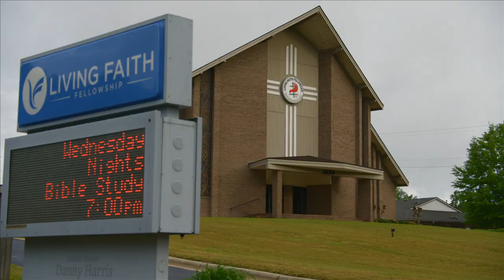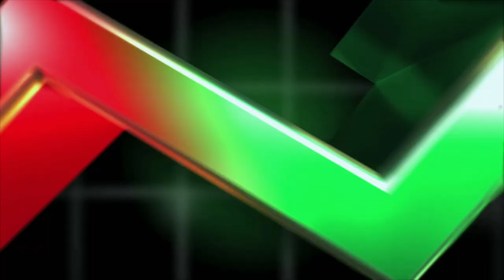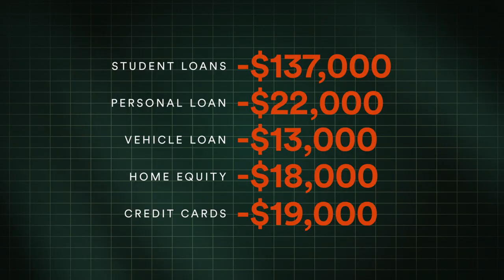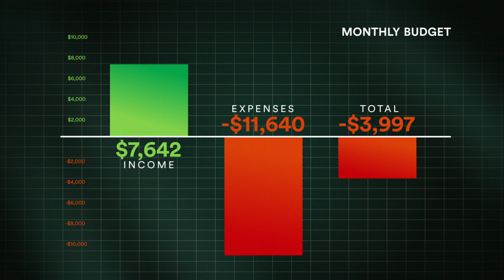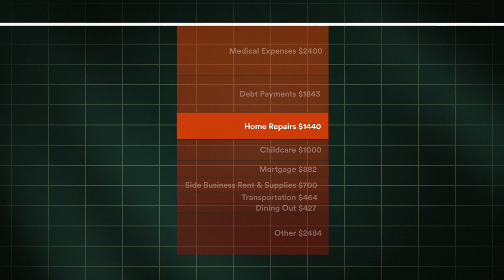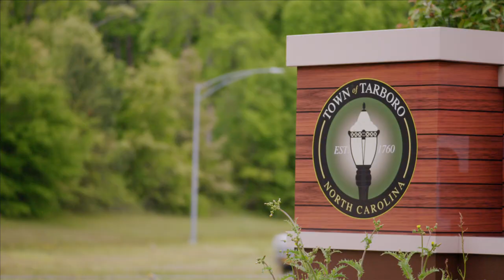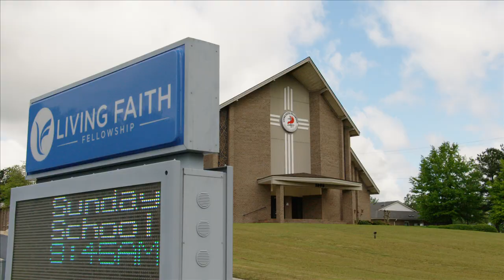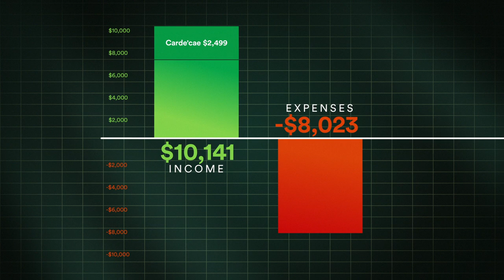Pandemic of Love - Going From Broke | Season 2, Episode 2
Going From Broke
S2 E2 - Pandemic of Love | FULL EPISODE

Enam and Carlin Jordan have created the loving family home that they never had growing up. But medical expenses for their baby and a moneypit of a house have put them into massive debt. In this tearjerker of an episode, the Jordan’s break generational curses and reinvent their lives.

Drowning in debt? Executive producers Ashton Kutcher and Dan Rosensweig help you go from red to black.

Series Description
From Chicken Soup for the Soul Entertainment and exec producer Ashton Kutcher, this groundbreaking series helps young people overcome massive debt. Hosts: Dan Rosensweig, Danetha Doe and Tonya Rapley.

Featuring
Dan Rosensweig, Tonya Rapley, Carlin Jordan, Enam Jordan, Pastor Deforest Soaries, Chris Campbell, Shelly Tygielski